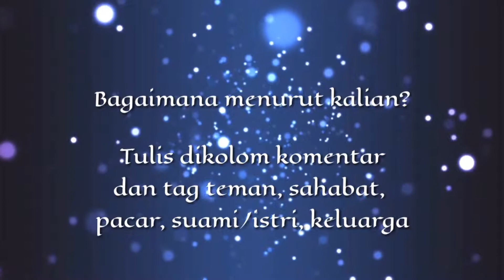Desain Kolam Renang Minimalist, Kolam Renang Privat Nyaman Sekali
Hai sahabat Rumah kita, apa kabar kalian semua?
hari ini mimin akan membagikan salah satu

untuk saran dan referensi, boleh komen dibawah,
bagikan ke teman-teman kalian juga agar mereka juga bisa melihatnya.